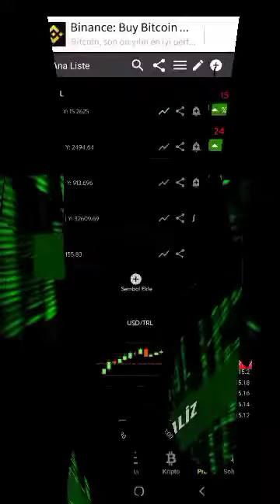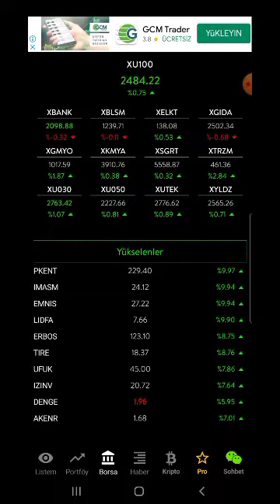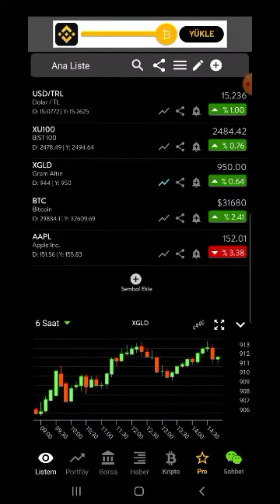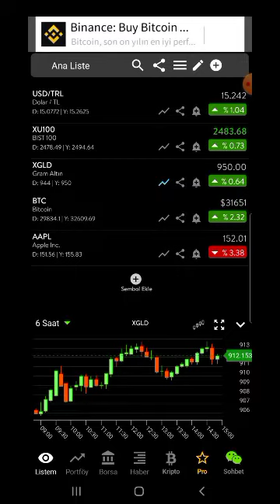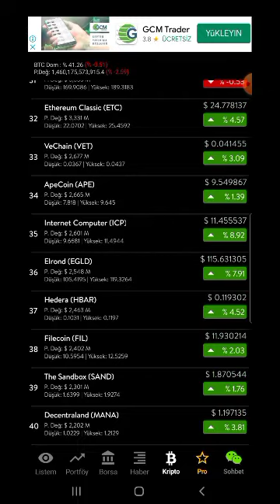altın,döviz kuru analiz,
altın dalar
borsa analiz
2022